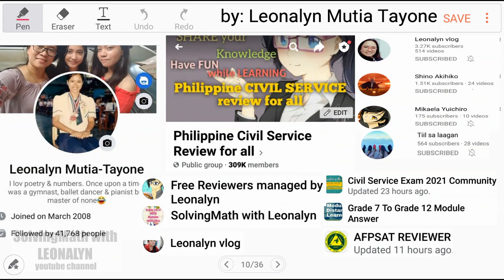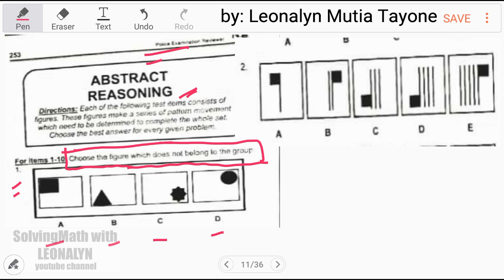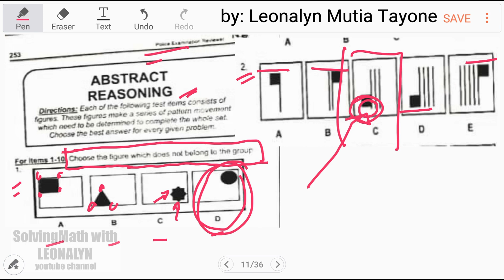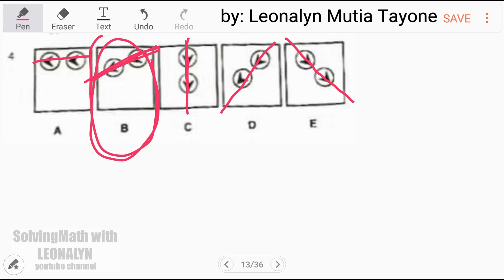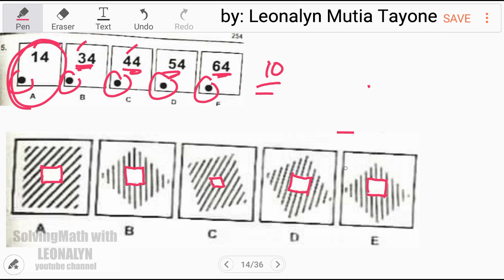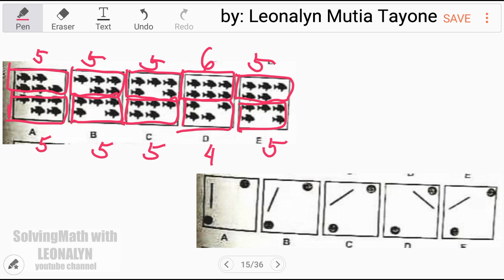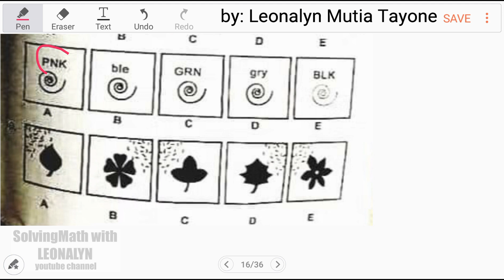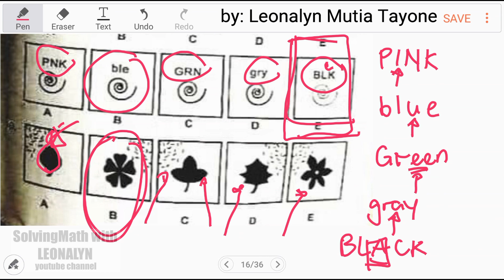Abstract: Choose the figure which does NOT belong to the group | Odd One Out [Police Reviewer]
Free Civil Service Reviewers managed by Leonalyn

Philippine Civil Service Review for all

Editing Apps: VivaVideo
SamsungNote5: Snote
Back-up: SamsungNote9